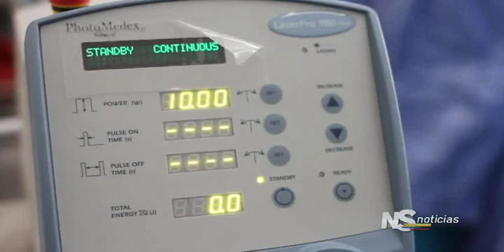Noticiero del Senado del 4 de enero de 2018